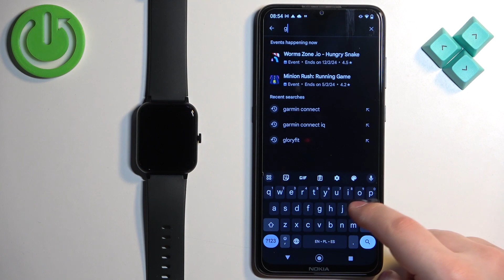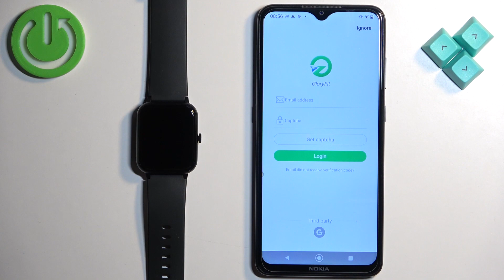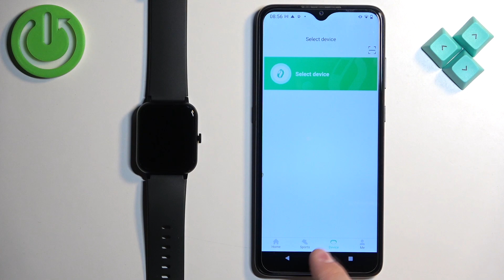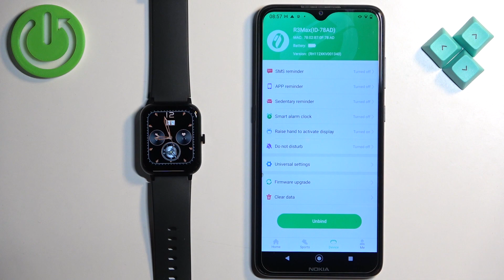How to Pair BLACKVIEW R3 Max With Android Phone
Find out more info about BLACKVIEW R3 Max:
In this tutorial, we'll walk you through the process of pairing your BLACKVIEW R3 Max with your Android phone. We will show you how to install the GloryFit app on your Android phone and then how to establish connection with BLACKVIEW R3 Max. Visit our YouTube channel if you want to know more about BLACKVIEW R3 Max.

How to pair BLACKVIEW R3 Max with Android phone? How to connect BLACKVIEW R3 Max with Android phone? How to use GloryFit to connect BLACKVIEW R3 Max with Android phone?